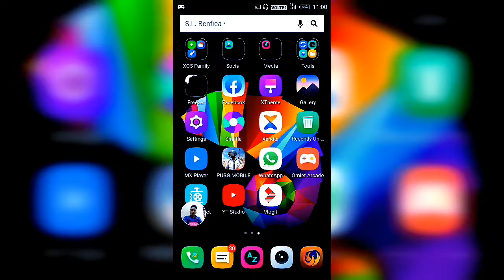How to make pubg leg fix to phone satting